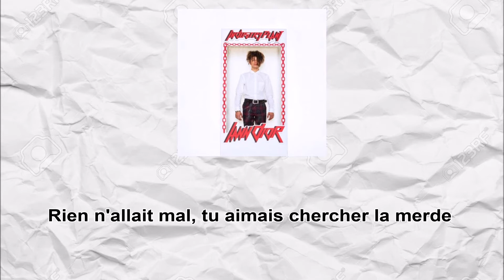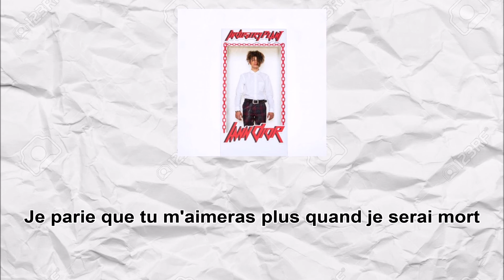iann dior - Darkside Traduction FR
Toutes mes vidéos sont faites par passion et ne sont pas monétisées. Le son de mes vidéos et des fois les vidéo clip appartiennent aux labels/ artistes.